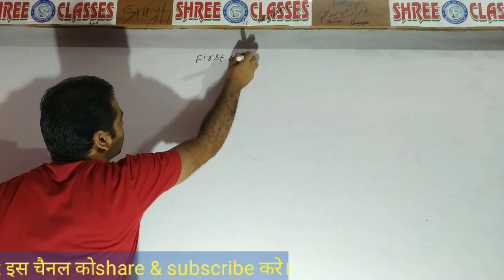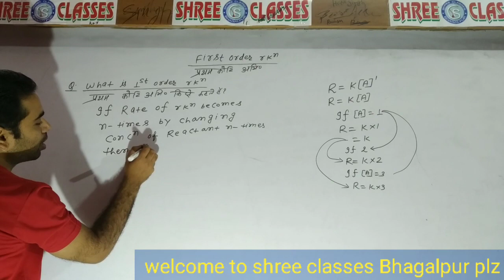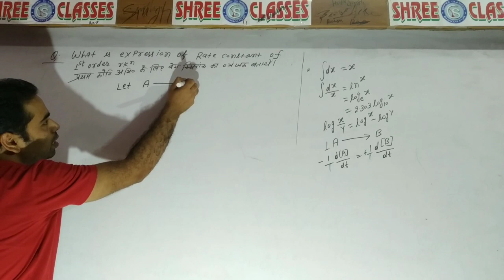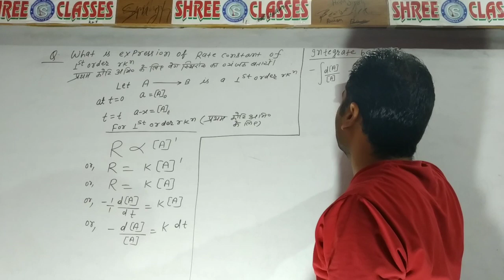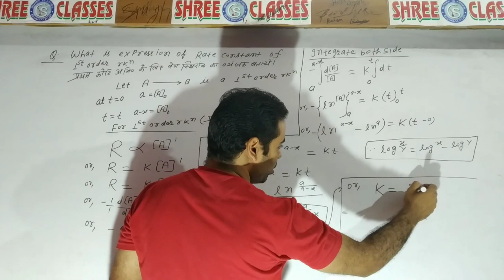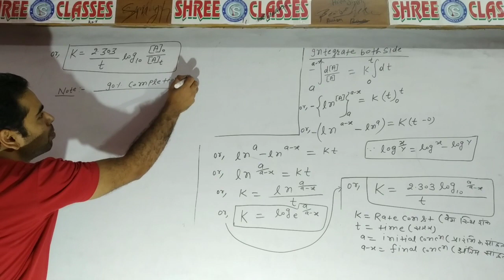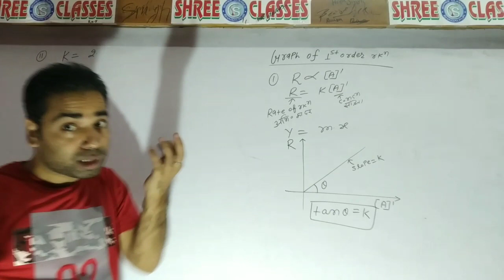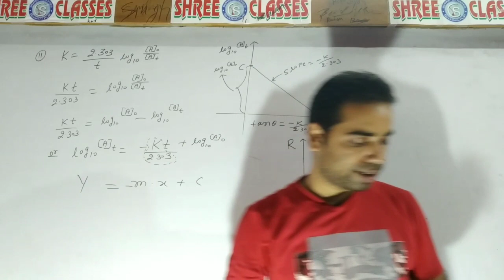[# 17th CLASS] FIRST ORDER REACTION RATE CONSTANT EXPRESSION & GRAPH